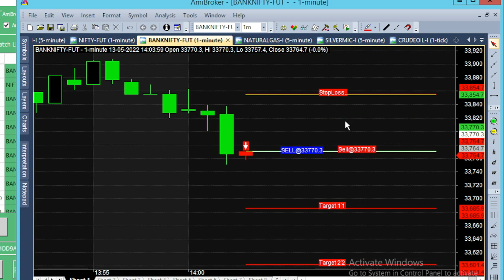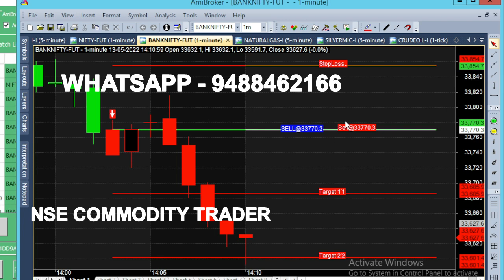bank nifty & crude oil 21 may - 25 apr chart calls view